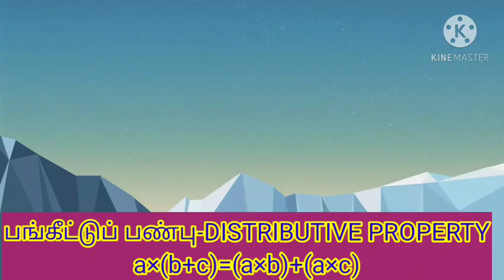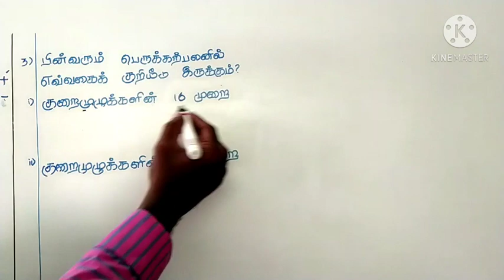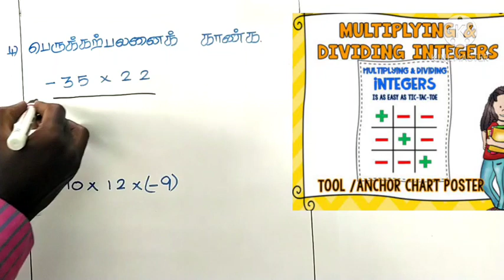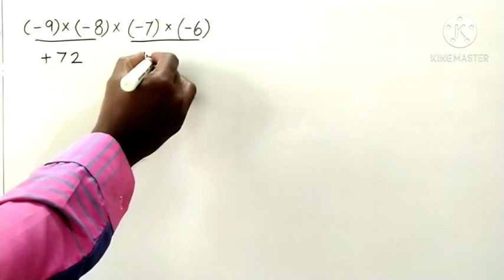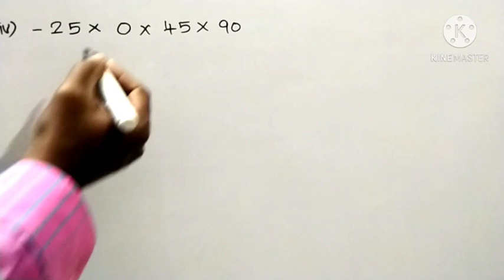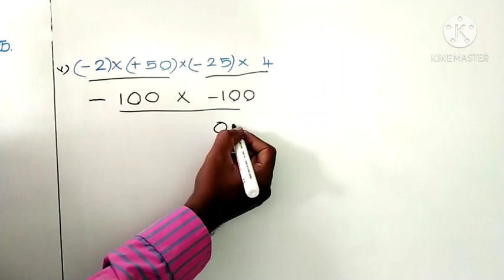7th standard maths 7th standard mathematics chapter 1 7th class maths 7th class maths term 1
7TH STANDARD MATHEMATICS EXERCISE 1.1 LINK
ஏழாம் வகுப்பு கணிதம் எண்ணியல் பாடத்தின் பயிற்சி 1.1 அடிப்படைக் கருத்துக்கள் காணொளி க்கு உரிய இணைப்பு

7th standard maths
7th standard mathematics
7th standard mathematics chapter 1
7th class maths
7th class maths term 1
7th class maths tamilnadu syllabus
An integer  is defined as a number that can be written without your fraction component.
integers are like whole numbers but they also include negative numbers. but still no fractions allowed. so integers can be negative(. -4,-3,-2,-1,0)
integers includes the counting numbers, 0, under negative of the counting numbers.
the notation z for the set of integers come from the German word Zahlen
which means numbers.Hindi just clear larger than zero aur positive integers and indigenous to clean less than zero or negative integers.
integers is the set of numbers containing whole numbers and their posites
integers can either be
positive integers located at the right side of the number line
negative integers located at the left side of the number line and has a negative sign
zero is located in between positive and negative integers
in a number line positive integers are located at the right side of zero while the negative integers are located at the left side of zero
negative integer is an integer that is less than zero. India number line these integers are located at the left side of zero. negative integers are the opposite of positive integers for example -2 is opposite of +2
even though both integers have the same number they have different signs.
Hind real life application negative integers are used as an opposite in relation to a certain reference.
natural numbers are number 1,2,3,4. they are the numbers you usually count and they will continue on into infinity
whole numbers are all natural numbers including zero
integers include all whole numbers and their negative counterpart.
all integers belong to the rational number rational numbers is your number

rules for adding integers
if both numbers have the same sign at both numbers and include the same sign as both.
if both numbers have different signs add or subtract the number and include the sign of the largest absolute integer
rules for subtracting integers
if both numbers have positive science the difference will be positive
if both numbers have a negative science separate the two numbers and include the sign of the largest absolute value
yeah both numbers have different signs subtract that 200 doughnut the different with the sign of the largest absolute value
fun facts about integers and signs
one thing that children struggle which it is find that precede integers specially the negative sign. here is a very simple algorithm to help visualise and internal is the sign changes and how that affect that direction of a number on the number line
by addition integers have five properties
closure property
associative property
commutative property
additive inverse
additive identity
in this video we are talking about these 5 properties.